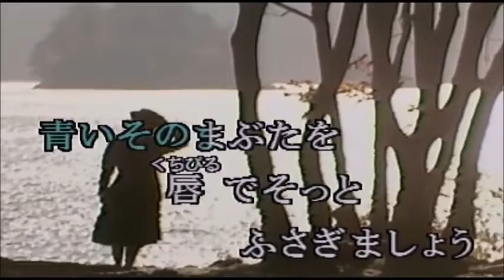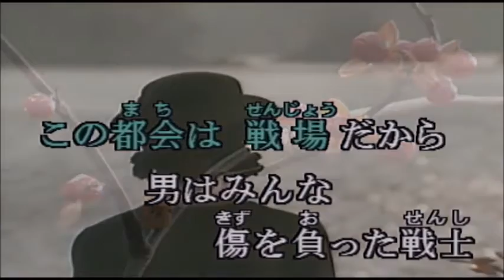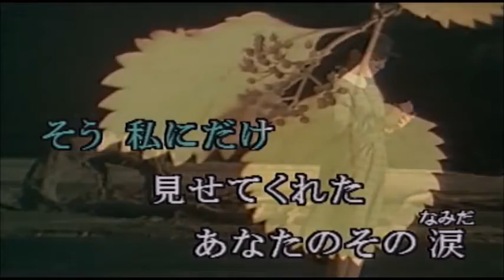聖母たちのララバイ 岩崎宏美/cover toshi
作　詞　　山川啓介
作　曲　　木村敏之
　唄　　　岩崎宏美

【宅録】